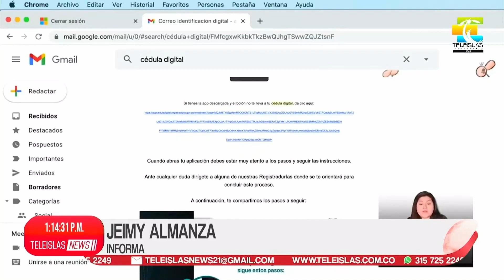TeleislasNews I Más de 100 cedulas digitales han sido expedidas.